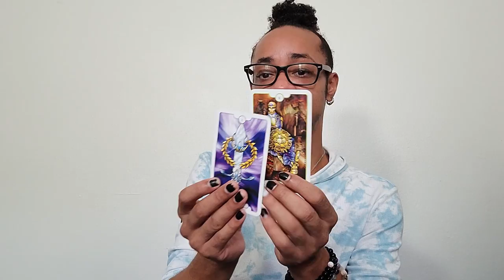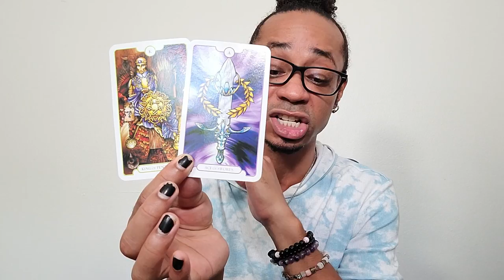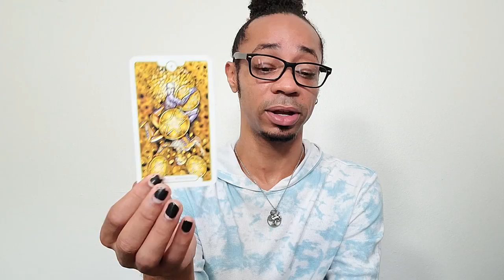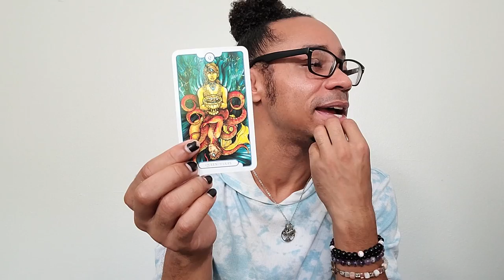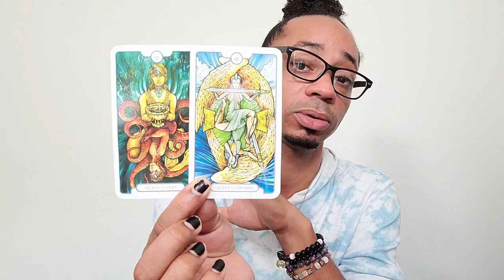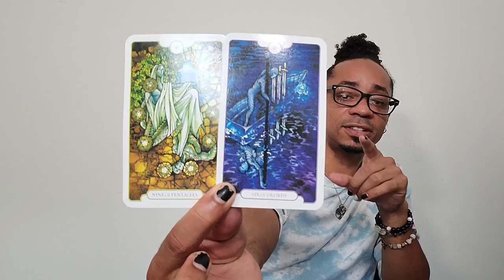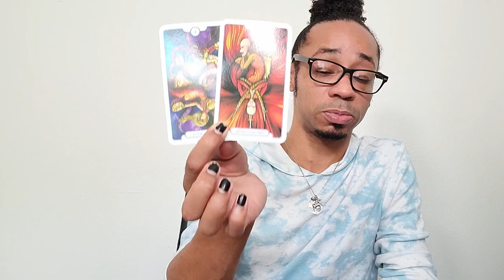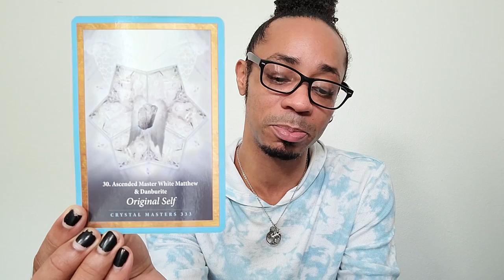Libra ~ * Ten Toes Down * - August 2021 Tarot Reading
Libra ~ * Ten Toes Down * - August 2021Tarot Reading

🔮Timestamps🔮
00:00 - Intro
01:37 - Pre-shuffle
07:43 - Overall Energy
13:33 - First Half
22:45 - Second Half
33:27 - Closing Oracle Guidance

30 min - $65
60 min - $130

Available oracle decks:
~Crystal Mandala
~Sacred Rebels